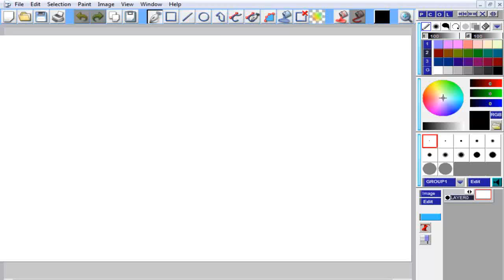Drawing: Amazing Hand Drawn Avatar From Photo of Dr. Jefferson Boggs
Amazing drawing avatar transformation from the picture of Dr. Jefferson Boggs.

Jefferson Boggs is a Doctorate in Law and Graduate of Art School.

Let us draw YOU like Jefferson Boggs on Fiverr.com/DrawTweets

Do you want to see your self (or family, or friend, or love ones) look like to be a YELLOW (any color) Cartoon Character?
or
Do you want to see your self as a cartoon?